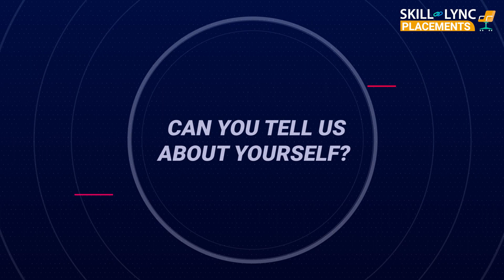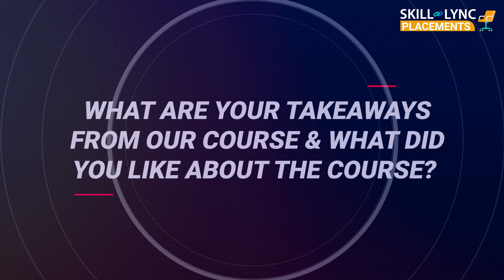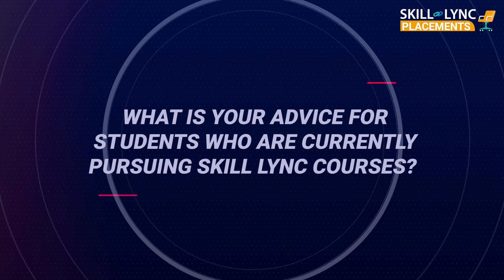Skill-Lync Placements | Aravindhan’s Motivating Journey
Here's how Aravindhan got placed in Tata Elxsi after completing our electric vehicle course. Post his UG program; he was very determined to upgrade his skillsets through an online certification program. While stumbling through Google, he came to know about Skill-Lync and got intrigued by our course content. He is here to share his Skill-Lync experience, including the course content and technical and career support.

Timestamps:
00:07 - An Introduction
00:34 - How he got to know about Skill-Lync
01:21 - His key takeaways from the course
02:01 - Relevancy of Skill-Lync’s industry-level projects
02:24 - His experience with our career success team
02:58 - His advice for aspiring engineers
03:18 - How the course helped him to shape his future career

We wish Aravindhan the best of luck in his future endeavors!

1. MATLAB
2. LS-DYNA
3. ANSYS Fluent
4. SpaceClaim
5. CFD Post
6. HyperMesh
7. Radioss
8. Converge
9. ParaView
10. OpenFOAM
11. CATIA
12. ANSA

1. The course will give insights into the challenges in designing the complex powertrain system of the hybrid electric vehicle.
2. Industry experts with 6-25 years of experience in the automotive and manufacturing industries have curated the hybrid electric vehicles training course.
3. Our experienced mentors will clarify your doubts through email and forum support.
4. Through our PG course on hybrid electric vehicles, you will master the key technical concepts that you would require while working as an HEV engineer.
5. We conduct mock interviews, provide placement support for eligible students, and make them ace their job interviews.
6. Working on 45+ industry-level projects will give you hands-on experience and a firm understanding of modern industry practices.

A hybrid vehicle is an automobile that utilizes the combined power of gasoline and batteries to set the vehicle in motion. They possess an IC engine and an electric motor to drive the axle.